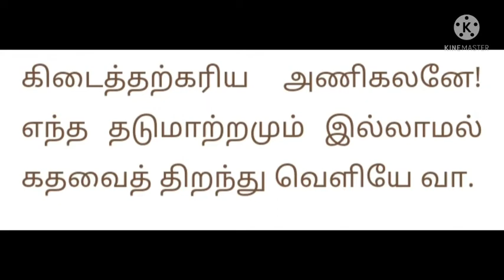திருப்பாவை பாசுரம் - 10